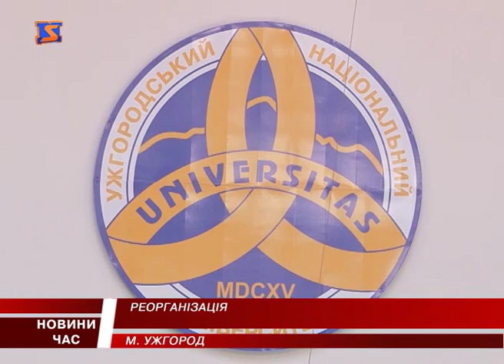В УжНУ після останнього засідання Вченої Ради відбулися кардинальні зміни